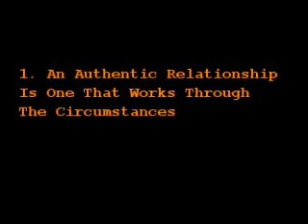06-09-15 Pastor Mt. Enon Baptist Church